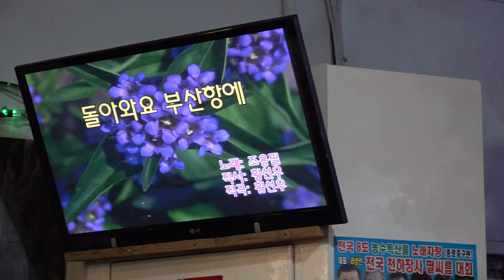가수 회장 이세원 돌아와요 부산항 한국중앙예술단정기공연 2020 1 2